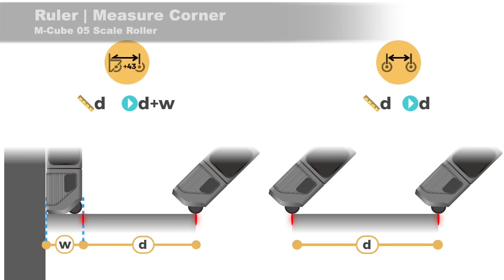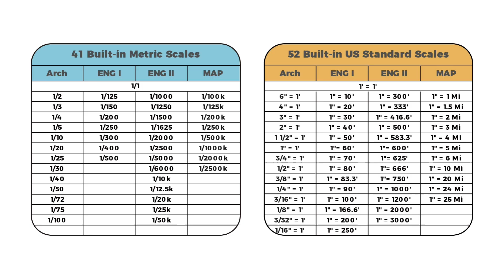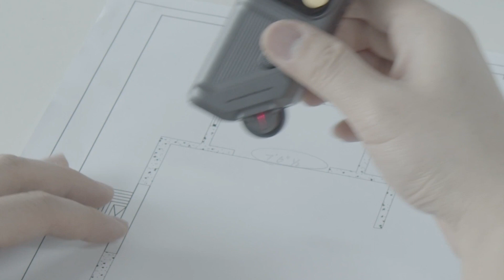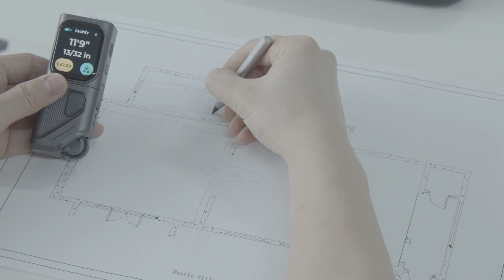M-Cube M05 Scale Roller Module | Functions and Instructions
How do you use the M-Cube M05 Scale Roller Module to elevate your measuring experience?
This video walks you through its key functions, real-world applications, and how it integrates with the M-Cube modular laser measuring system to simplify complex measuring tasks.

From measuring curved lines to tracing irregular edges and capturing blueprint dimensions, the M05 Scale Roller is your go-to tool for renovations, interior design, blueprint work, and creative projects.

0:00 Device Overview
0:19 Rolling Ruler & Units
0:40 Measure Corner
1:06 Scale Ruler
1:42 Customized Scale Ruler